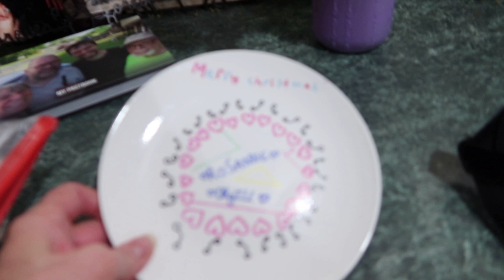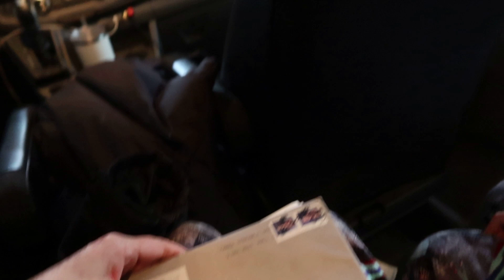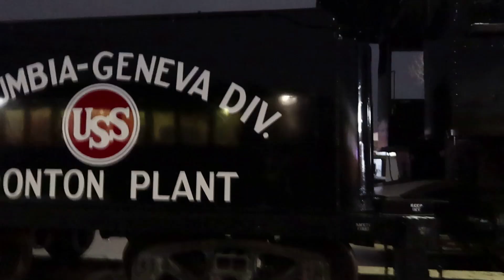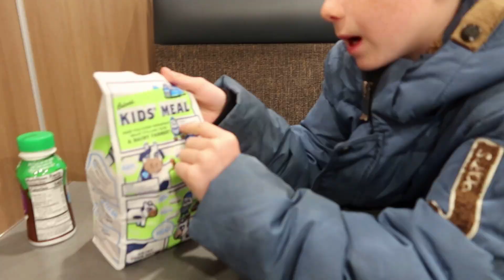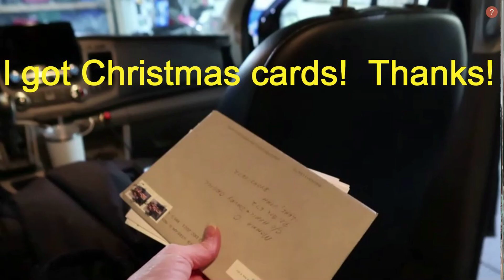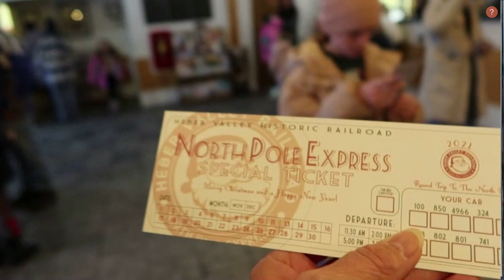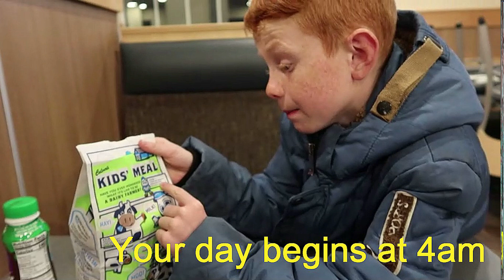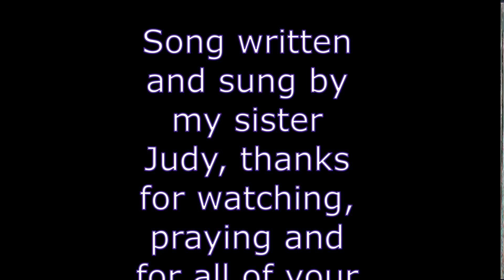He Fell Running To Me!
What a fun day, l woke up to the crunchy snow, l got ready to head to Daveys house, he invited me , to go to the polar express, on the heber creeper, l took my suitcase with me, in case it snows, l get  a treat at the door, so nice with a plate with my name on it,  little noodles came running to me and, ender ran to me and fell, the kids are so cute, l got some christmas cards from youtube friends,  lt was scary driving up the canyon with snowy roads,  the polar express was so fun, we had a cookie, hot chocolate and a mug, we got to see santa, l found out he is my cousin, so fun, we danced and sang, we went out and ate after at culvers, we had a scary snowy ride home, l decide to sleep over at Daveys house, too snowy,  too much fun!

Momma O
Lehi, Utah
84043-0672